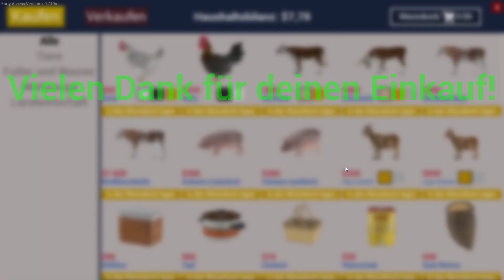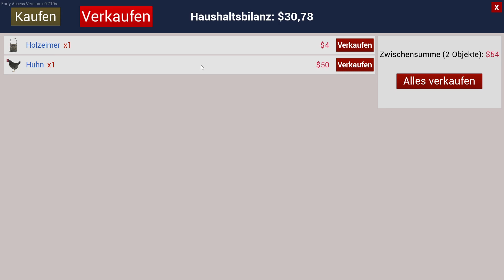RanchSimulator (S2E009) - Brunnen und Erdbeeren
Ranch Simulator / Staffel2 Deutsch Let's Play / Solo / German Gameplay
Erneut ein Early Access Spiel, aber durch die neue Version, in der wirklich einiges dazu kam, wollen wir gemeinsam gehen.
Angedacht ist in diesem Format - ein "Ingametag" ist eine Folge. Also wenn die Nacht herinbricht, endet die Folge. Da man in der Nacht im LP wenig sieht, werden wir also die meisten Nächte schlafen, anstelle produktiv zu sein. Also bringt ein wenig mehr Geduld mit und gemeinsame Entspannung bekommen wir dann hin.
Blind in die neue Version... gemeinsam. Wie üblich. Kein lets show sondern ein lets play.
Bauarbeiter. Landwirt. Jäger. Händler. Eine Ranch zu führen, ist kein Kinderspiel. Traust du dir zu, den verwahrlosten Familienhof in die erfolgreichste Ranch des Tals zu verwandeln? Dann begib dich mit diesem fesselnden Open-World-Simulator für einen oder mehrere Spieler sogleich in die Wildnis.